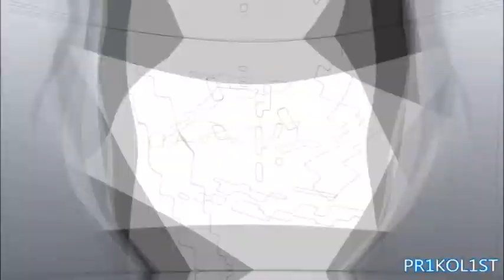[11.03.2016] WTF IS THIS A SONIC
Round 15 vs myself in First Talking Friends Tennis